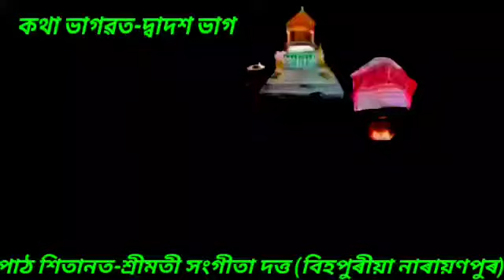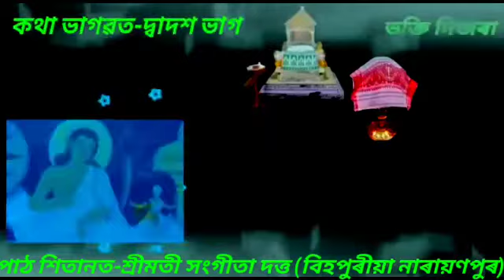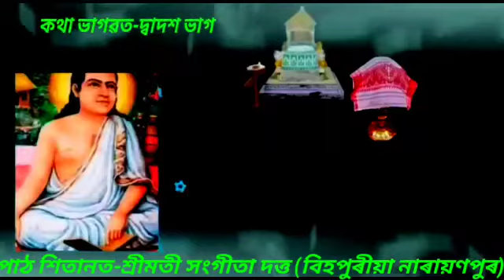অনলাইন কথা ভাগৱত একাদিক্ৰমে//দ্বাদশ ভাগ//পাঠ-শ্ৰীমতী সঙ্গীতা দত্ত(বিহপুৰীয়া নাৰায়ণপুৰ)।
ৰচনা/পৰিকল্পনা- শ্ৰীমুকুল নাথ
(গুৱাহাটী মহানগৰী) ।।
সম্পাদনা/ব্যৱস্থাপনা-শ্ৰীমৃদুল মজুমদাৰ (হাজো)।।